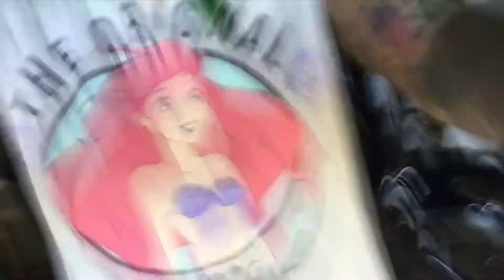MÁSCARA FACIAL DE ARGILA + DESAPEGOS + DIETA DO CACHORRO ❤️🐶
Tentei gravar um pouco do meu dia a dia, cuidados com a pele , meu bazar de roupas e desapegos no enjoei e uma dica legal pra quem tem cachorro!

CARTAS, DESENHOS E AFINS:
Caixa Postal 92180
cep 25750970
Petrópolis - RJ